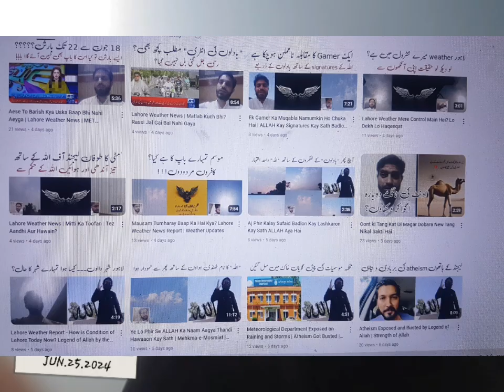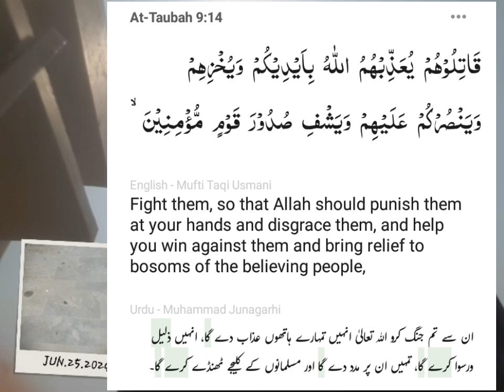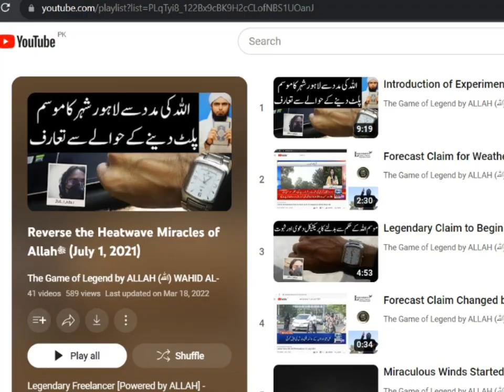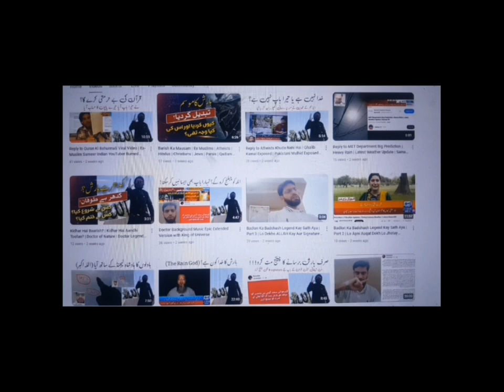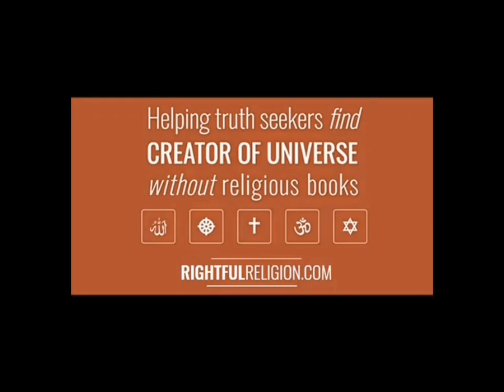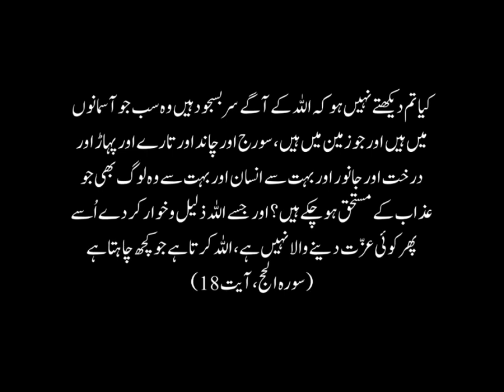5 Din Baqi Hain | Challenge for Non Muslims and Munafiqeen Continued by the Mercy of ALLAH (اللہ)